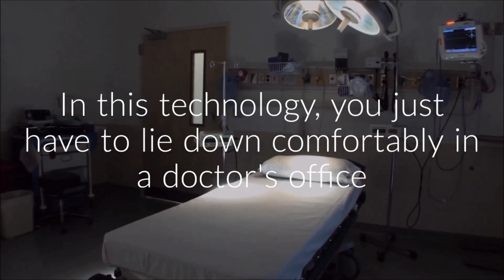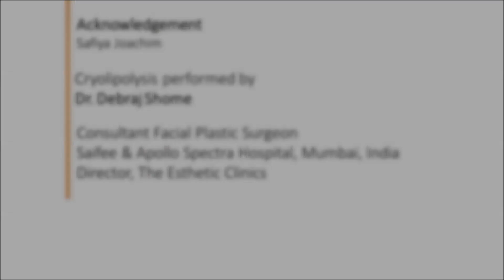Zeltiq Coolsculpting: Overview, Cost, Before After- Dr. Debraj Shome